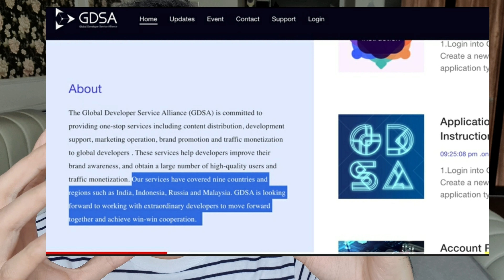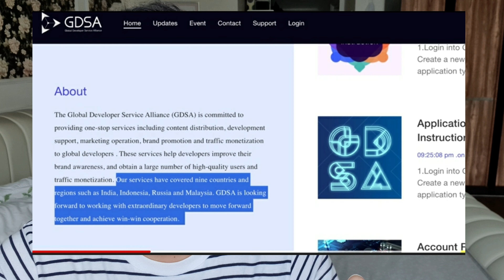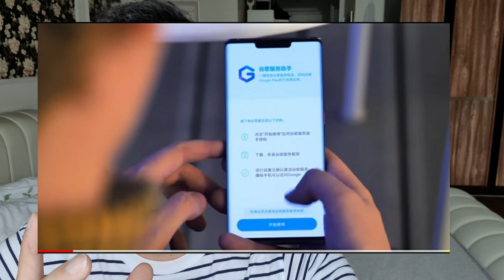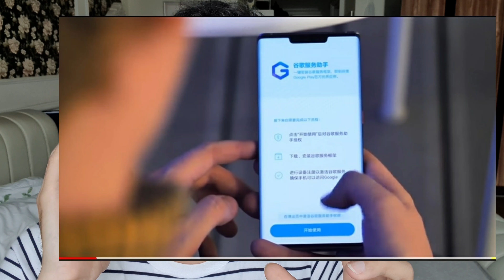รอลุ้น! แก็งค์มือถือจีน 4 แบรนด์ยักษ์รวมตัวกัน เพื่อโค่น Google! Huawei vivo oppo xiaomi avengers!